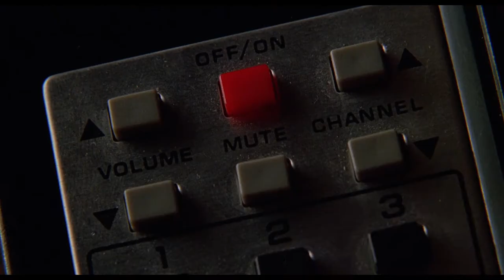Idle Hands (1999) Nutmeg and Oregano Joint